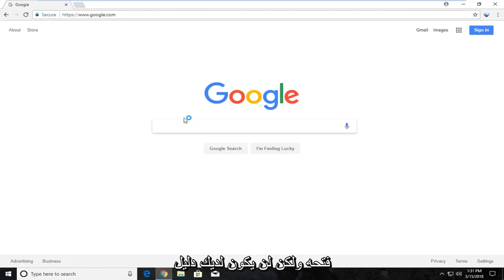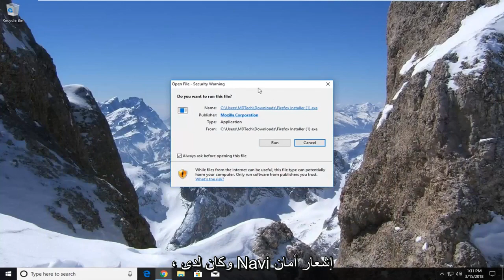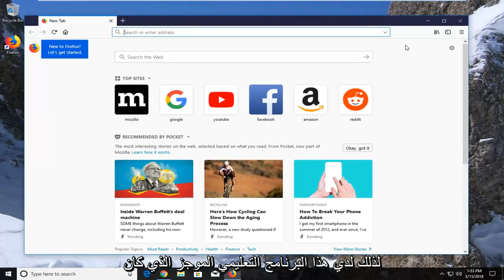Windows 11/10 شرح تحميل و تثبيت متصفح Mozilla Firefox للكمبيوتر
كيفية تنزيل Mozilla Firefox وتثبيته على نظام التشغيل Windows 11/10

سأعرض في هذا الفيديو كيفية تثبيت متصفح Firefox على نظام التشغيل Windows 11.